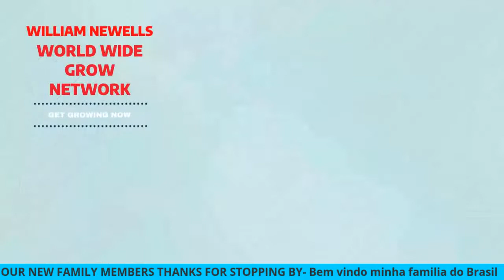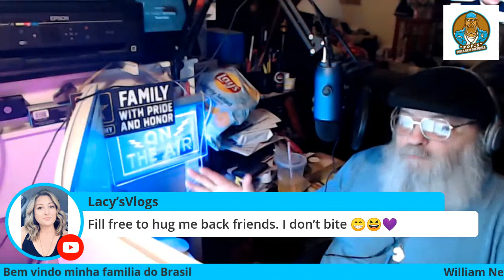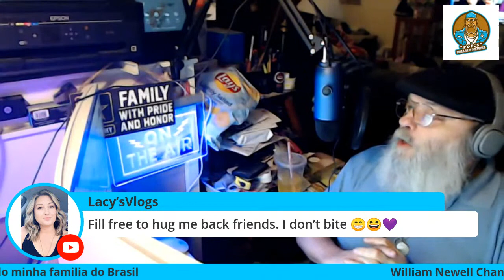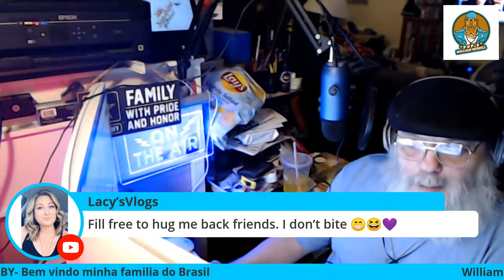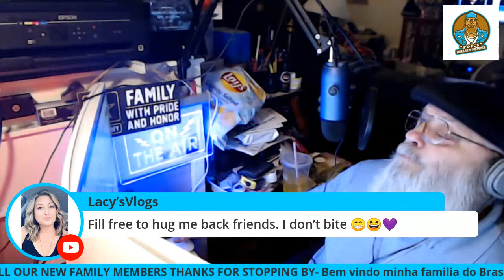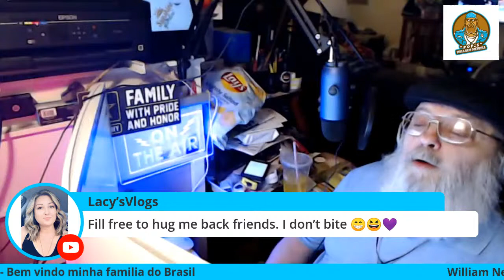William Newell's Into the Night Live January 15, 2020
Welcome Everyone
William Newell's World Wide Grow Network
Join Us!-Shall You?